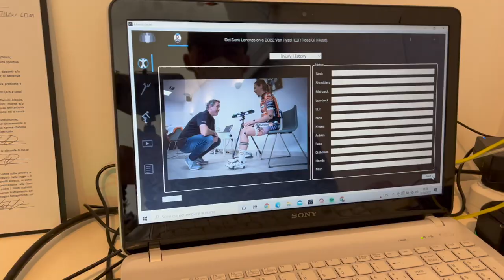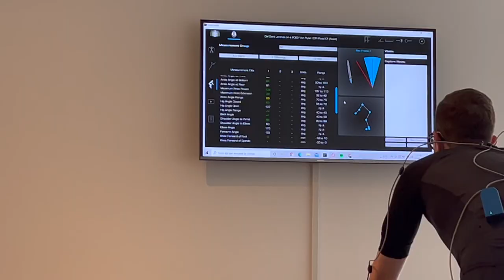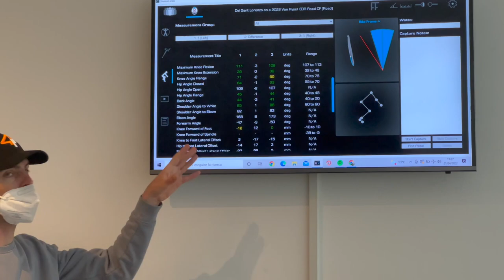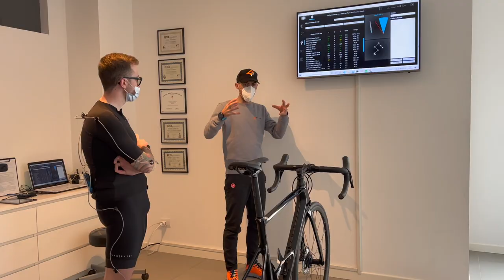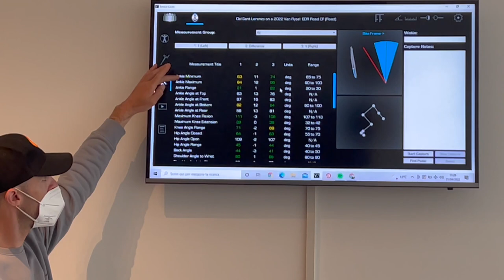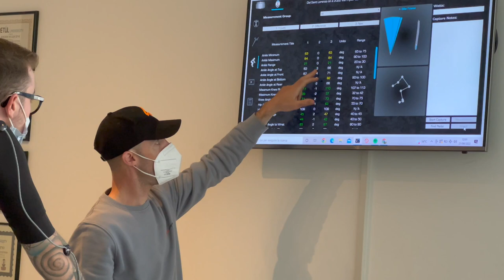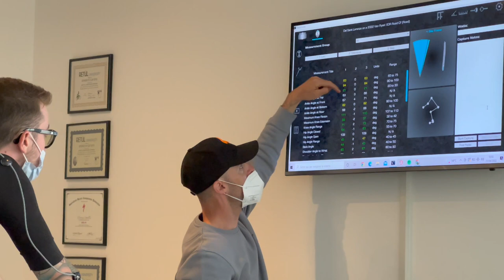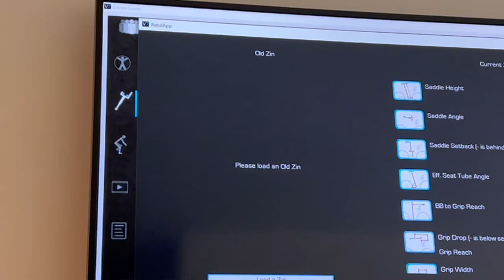TROVARE LA GIUSTA POSIZIONE IN SELLA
Avere un buona posizione in sella è indispensabile per stare bene in bici,
In questo video vi mostriamo come viene svolta un'analisi biomeccanica approfondita assieme allo studio 4Performance.

Link sella scelta R1
Link sella R3
Link sella R5

La mia attrezzatura video:
Iphone 13Pro